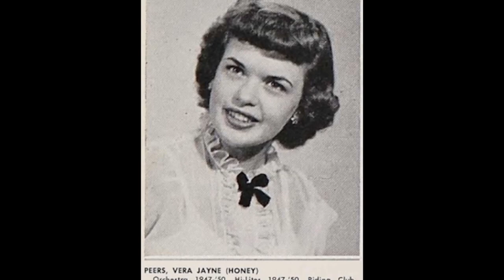JAYNE MANSFIELD REVEALS ALL!